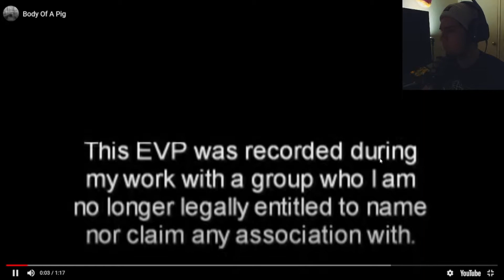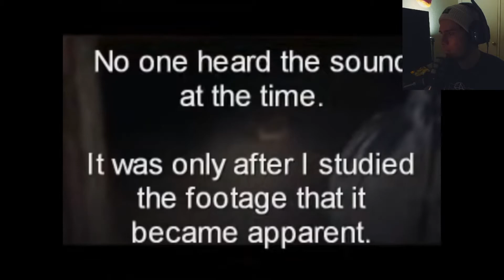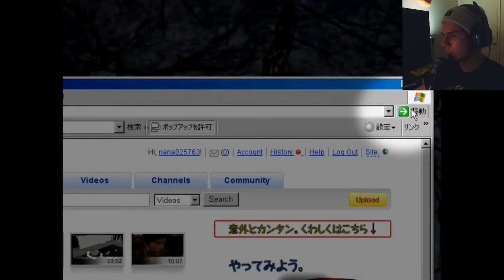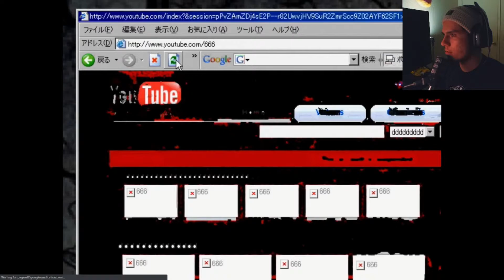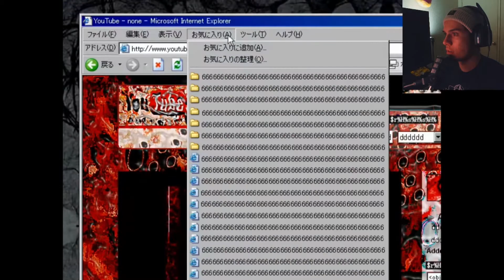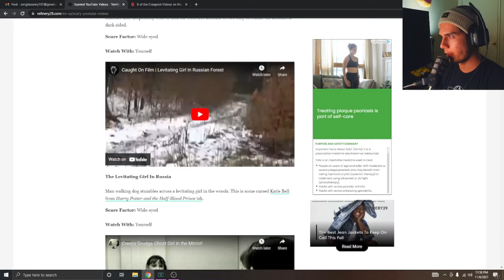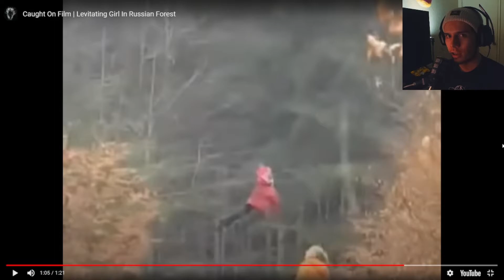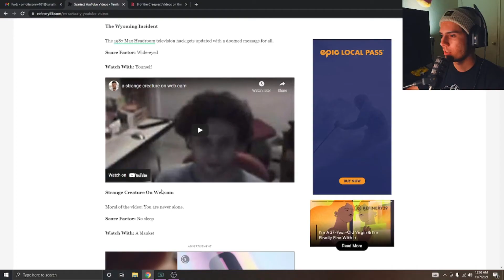These Videos Made My House Haunted | Try Not To Get Scared Challenge #4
hey there, you made it to my description. I would like to say a couple of things.

scary videos,scariest videos,try not to get scared,reacting to scary videos,scary video,try not to challenge,scary stories,creepy videos,scariest videos on the internet 2020,scary videos pop up face,scary videos jump scares,scary videos chills,scary videos that make you jump and scream,scary videos for kids,scary videos reactions,scariest videos 2021,scariest videos in the whole entire world,scariest videos of all time,try not to get scared videos impossible